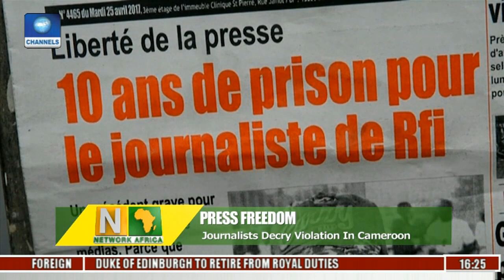Network Africa: IDPs Face Hunger In Recaptured Wastelands